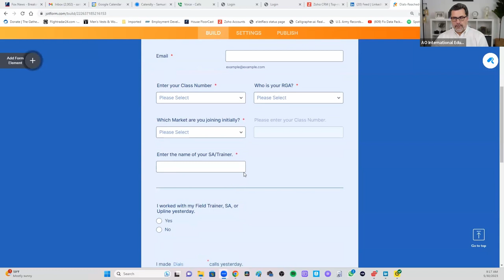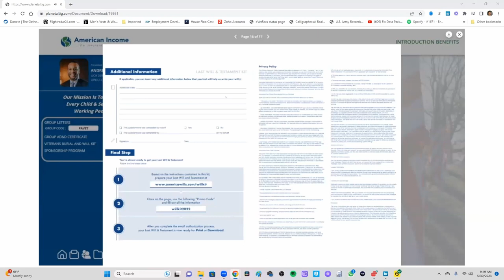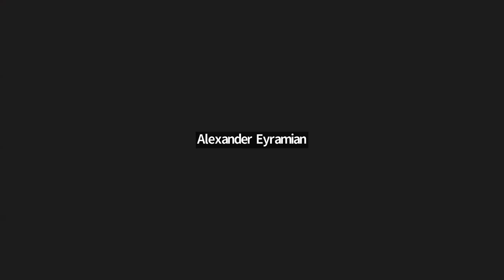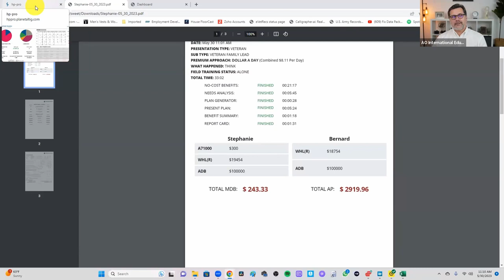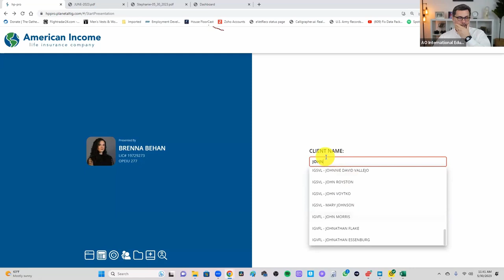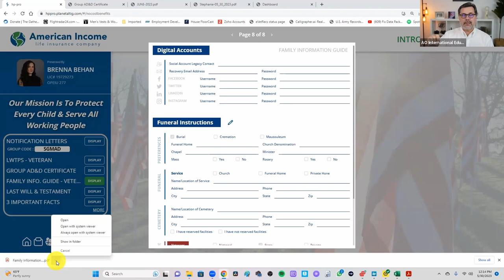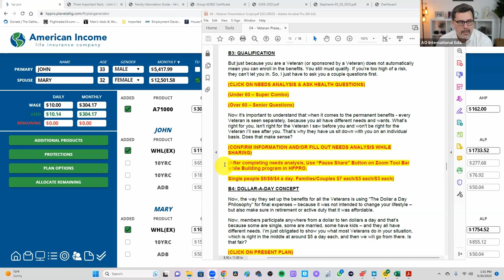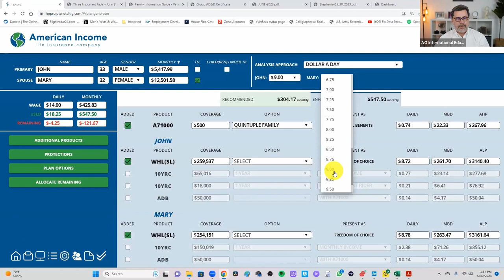AO International New Agent Class 23-011 05/30/23 Week 1 Day 2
During this session, we spend time on:

HP Pro Overview
Using HP Pro to Build Plan Options
How to use HP Pro during a Client Meeting